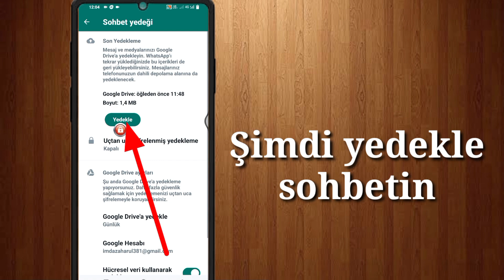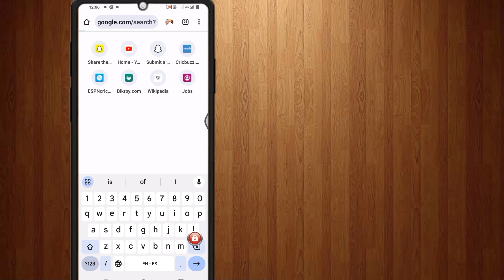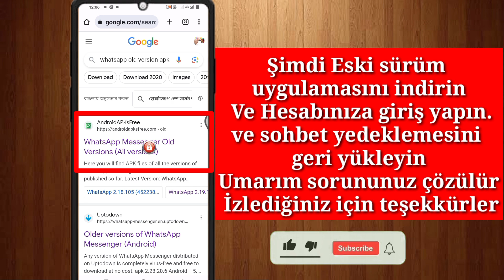Whatsapp güncelleme seçeneği nasıl kaldırılır? | WhatsApp Kanalları seçeneği nasıl silinir?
Herkese merhaba,

WhatsApp Kanalları nasıl silinir? Whatsapp güncelleme seçeneği nasıl kaldırılır? Whatsapp Durum Güncellemesi 2023

Sorularınız
1. bugün whatsapp kanal seçeneği sorunu
2. whatsapp kanalları seçeneği nasıl kaldırılır yeni güncelleme
3. whatsapp kanal seçeneği nasıl kaldırılır yeni güncelleme
4. whatsapp kanal seçeneği bugün nasıl kaldırılır
5. WhatsApp kanalının yeni güncellemesi nasıl silinir?
6. whatsapp yeni güncellemesi nasıl kaldırılır
7. whatsapp kanalı yeni güncellemesi nasıl kaldırılır
8. whatsapp kanalı nasıl kaldırılır
9. whatsapp kanalı nasıl silinir
10. whatsapp güncellemesi
11. whatsapp durum kanalını silin
12. whatsapp durum kanalı sorunu
13. whatsapp durum kanalını kaldırın
14. whatsapp durum kanalı nasıl silinir